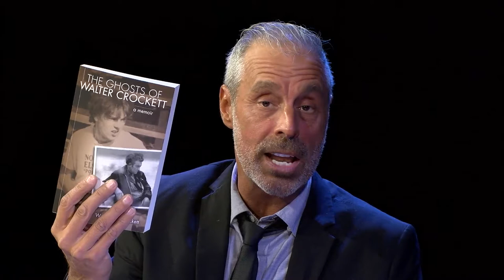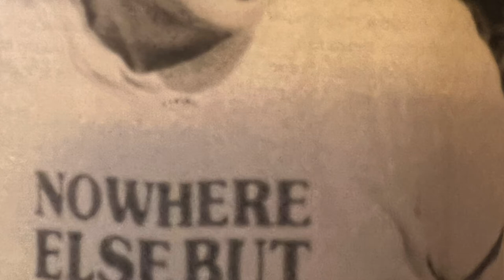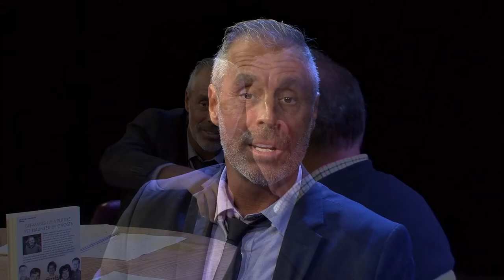Friday PM Ed Crockett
On this episode of Friday PM, we speak with state representative and president of Captain Eli’s soda Ed Crockett about his new memoir ‘The Ghosts Of Walter Crockett.  A tale of struggle, and ultimately forgiveness, the book details his tumultuous relationship with his father, a man who battled alcoholism and was homeless for almost 20 years.  We also hear a song and chat with local band The Sidechick Syndicate.